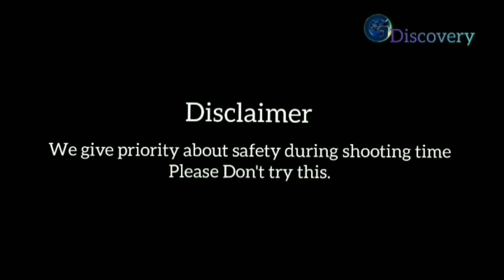MENE SELFY STICK KHARDEERLI🙏🌹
New episode new video
moje lijie